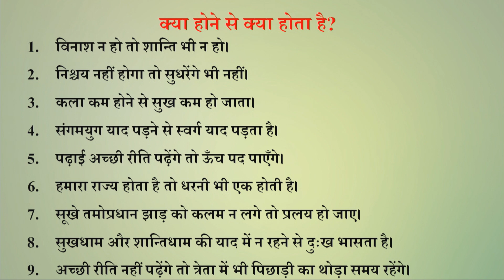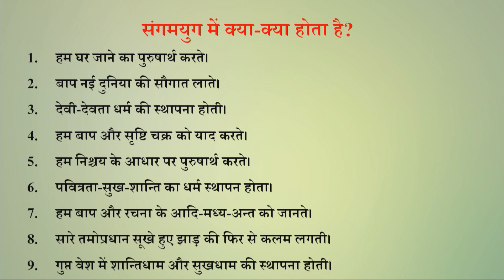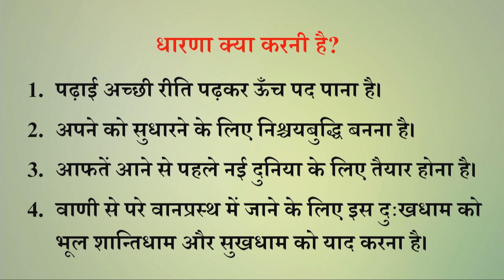Aaj ki Murli se Vishesh Baate 15-09-2022 by BK Shweta Behen from Om Shanti Retreat Centre, Delhi-NCR